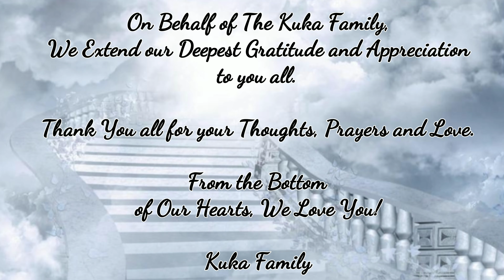Malo Kuka (I Do Not Own any Music in this Video)